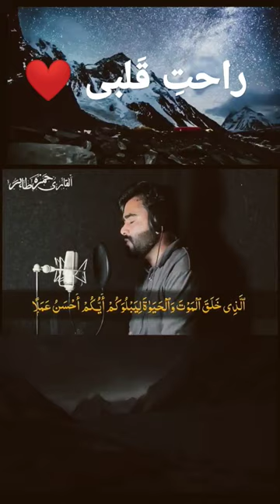Quran By Hafiz Hamza Tahir, Surah Al Mulk.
The Quran is the holy book of Islam, believed to be the word of God as revealed to the Prophet Muhammad by the angel Gabriel. It is written in Arabic and is divided into chapters called Surahs, which vary in length. The Quran covers a wide range of topics, including faith, morality, guidance for personal conduct, laws, stories of prophets, and descriptions of the Day of Judgment.

Muslims consider the Quran to be the ultimate source of guidance and wisdom. It is recited and memorized by millions of people around the world. The Quran is revered for its eloquence, profound teachings, and timeless message of peace, justice, and compassion.

Please note that Hafiz Hamza Tahir is a fictional character, and I am unable to provide any specific recitation by him. However, you can find numerous recitations of the Quran by different reciters online.